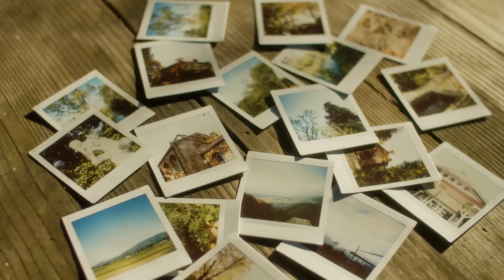和氣あず未 / シトラス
＼ DL・サブスク好評配信中！ ／

2020/1/29発売
和氣あず未 1stシングル「ふわっと／シトラス」
初回限定盤A(CD+DVD) COZC-1617-8　￥2,000＋税
初回限定盤B(CD+DVD) COZC-1619-20　￥2,000＋税
通常盤(CD) COCC-17736　￥1,500＋税

1.ふわっと
2.ナイショの気持ち
3.Snow Falls
4.シトラス
5.ふわっと(Instrumental)
6.ナイショの気持ち(Instrumental)
7.Snow Falls(Instrumental)
8.シトラス(Instrumental)

・「ふわっと」ミュージックビデオ+メイキング
・「シトラス」ミュージックビデオ+メイキング

「シトラス」
作詞：宮嶋淳子　作曲・編曲：トミタカズキ

ロケ地協力：碌山美術館、安曇野ロケ支援事業